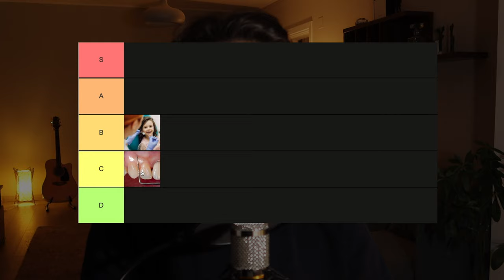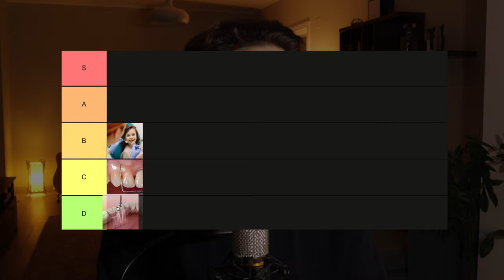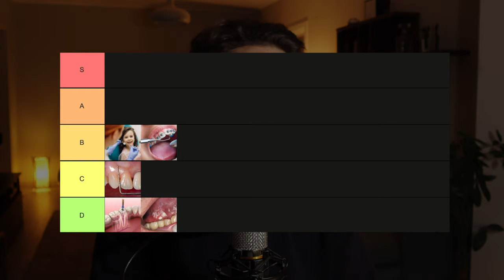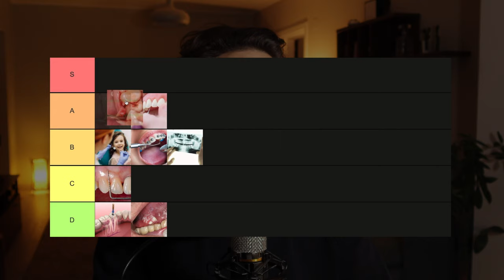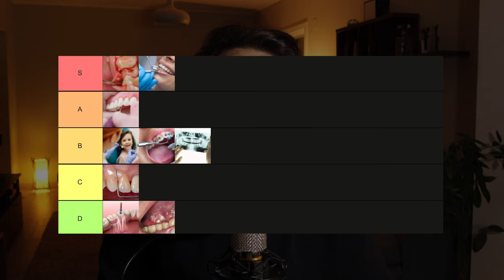How to chose a DENTAL SPECIALITY as a student | Tier list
In this video, I’ll be going over different dental specialities and ranking them in a Tier List from best to worst. I want to mention that this is all subjective and my personal opinion and view of how the specific specialities fit my specific wants and needs in regards to a future career. As mentioned in the video, I appreciate all the hard work all our dental specialists do, regardless of whether I can see myself doing it in the future or not! 😃

We are International students here In Bucharest who love to share our experiences about our medical and dental studies here In Romania! We make videos on Medicine, Dentistry, our lives as International students and other fun things to do with Romania as a whole. We started an agency to help you get a place to study and to help students who are already studying here with certain processes!